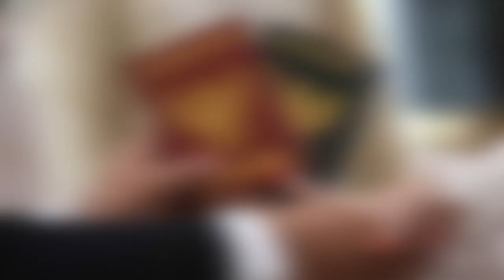Cinta Pertama Pernikahan Beda Usia 45 Tahun di Sulawesi Berawal dari Kebun Cengkeh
Pernikahan sepasang kekasih di Sidrap, Sulawesi Selatan, menyadarkan cinta memang tak pandang usia

Selisih usia 45 tahun tidak menjadi halangan Muh Idris 21 tahun, untuk meminang Inade, janda berusia 65 tahun